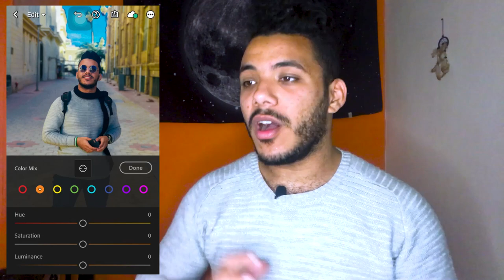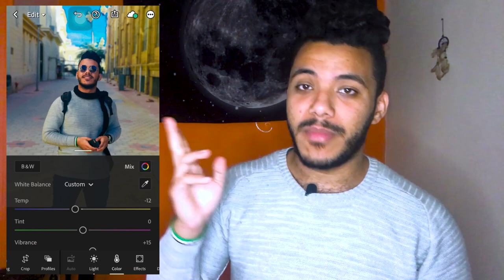ازاي تصور بكاميرا الموبايل صور جامده _ ازاي تبقي موديل | كريم عفت _ Karim Afat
ازاي تصور صور حلوه بكاميرا موبايل وتظبط الالوان و الايدد للصوره وتحول شكل الصوره خالص
الفيديو ده هينفعك جدااا
ولو عايز تظبط الفيس و الانستا و التويتر برضو هيفيدك الفيديو ده